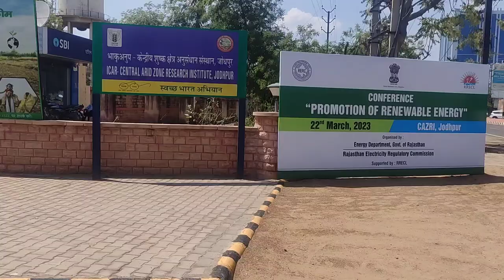VISIT OF CAZRI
IN THIS VIDEO TODAY YOU WILL SEE DETAIL ABOUT CENTRAL ARID ZONE RESEARCH INSTITUTE (CAZARI) JODHPUR